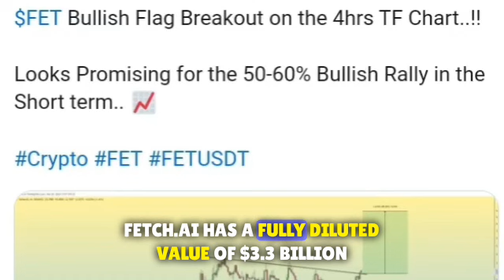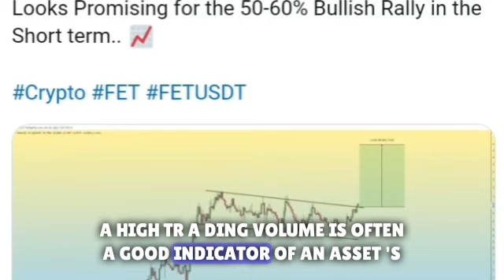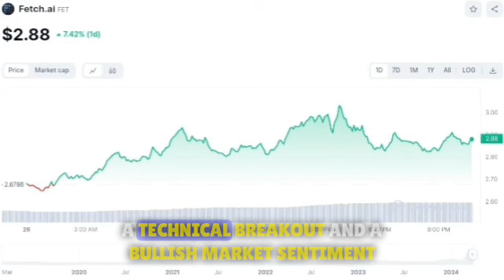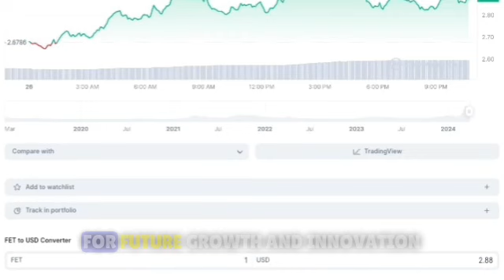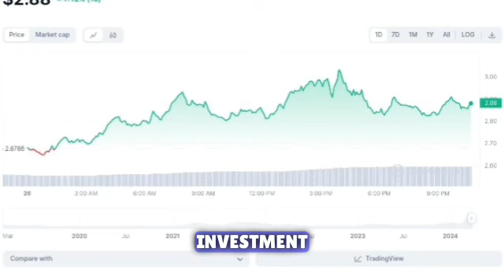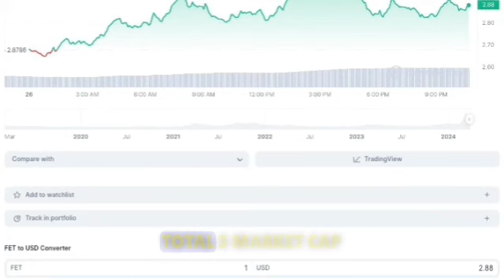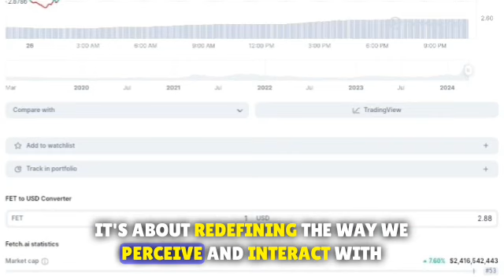FETCH.AI (FET) Price News Today - Technical Analysis and Price Prediction 🚨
FETCH.AI FET Price News Today - Technical Analysis and Elliott Wave Analysis and Price Prediction!